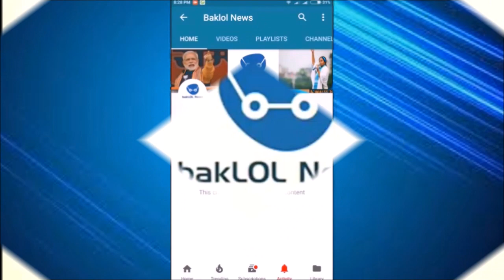Anushka Sharma, Ayesha Mukharji and Ritika Sajdeh in South Africa | India vs South Africa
Anushka Sharma joined the wives of Indian cricketers in the stands at Newlands on Friday as she cheered for husband Virat Kohli and his team on Day 1 of the 1st Test against South Africa. In photos that have gone viral, Anushka can be seen seated next to Shikhar Dhawan's wife Aesha. Rohit Sharma's wife Ritika sat a little further away from Anushka and Aesha. This is not the first time Anushka was present at a cricket match. She has previously been spotted in the stands during India's tour of Australia and at Indian Premier League matches as well.

India started strongly on opening but finished in disarray after a ferocious onslaught by the home team's fast bowlers.
India were 28 for three at the close -- with skipper Kohli amongst the victims -- after bowling out the hosts for 286.
It was a remarkable turnaround after South Africa had been reduced to 12 for three by Bhuvneshwar Kumar inside the first half hour.
Counter-attacking batting, led by aggressive half-centuries by AB de Villiers and Faf du Plessis, and some wayward bowling by India enabled South Africa to make a reasonable total on a lively pitch.
Then the South African fast bowlers struck.
Vernon Philander had Murali Vijay caught at gully and four balls later Dale Steyn, playing his first Test match in more than a year, caught Shikhar Dhawan off his own bowling when Dhawan's attempted pull steepled high into the air.
The biggest prize fell to Morne Morkel, who came on as first change and produced a sharply-lifting delivery which Kohli edged to wicketkeeper Quinton de Kock after making just five.